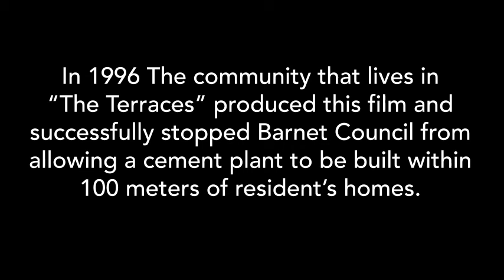Terraces 1996 cement factory protest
In 1996 The community that lives in “The Terraces” produced this film and successfully stopped Barnet Council from allowing a cement plant to be built within 100 meters of resident’s homes. Capital Concrete have recently summited plans for a concrete plant on the exact same site.   The argument is as valid now as it was then.  Here is part of that film.